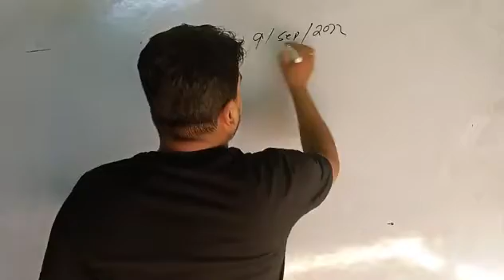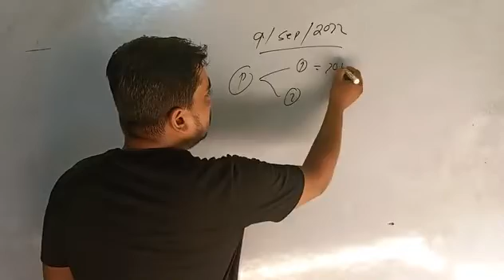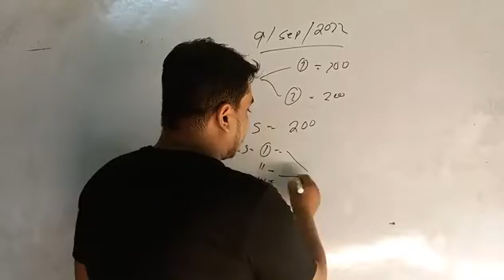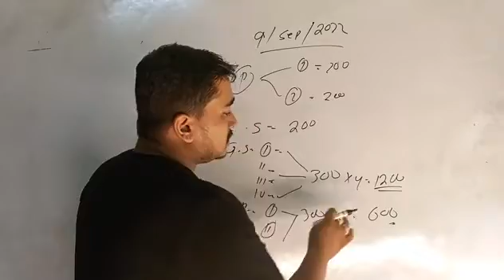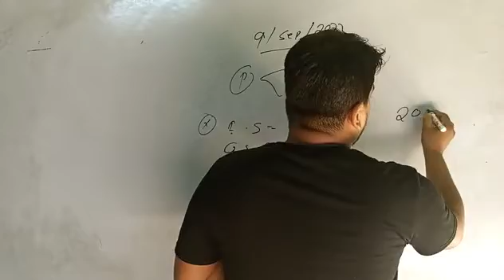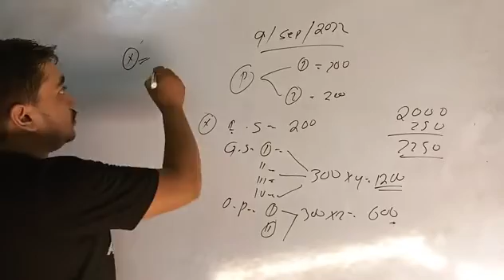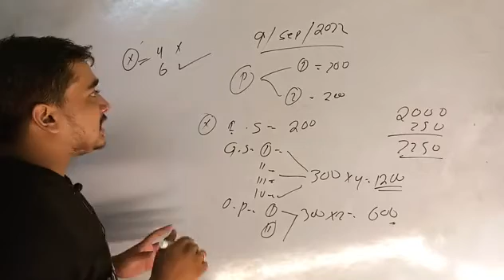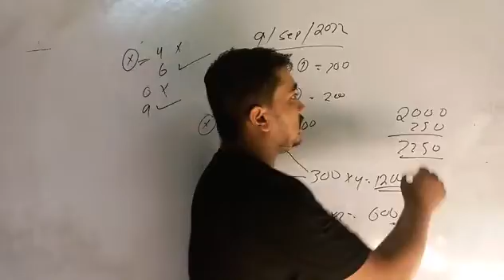OAS NEW PATTERN...